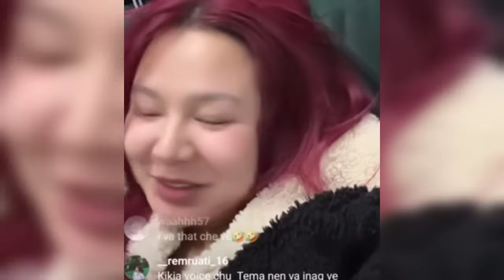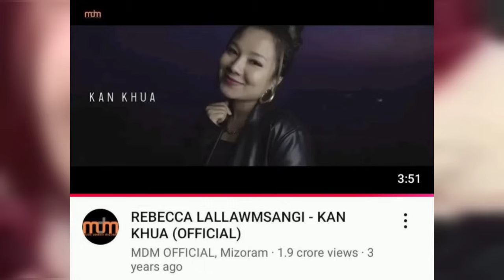Rebecca-in thuruk hit deuh a nei tlat mai!!